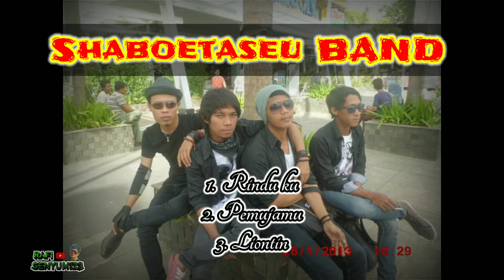We Are Shaboetaseu Band From Puloampel Serang - Banten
asal desa Sumuranja puloampel